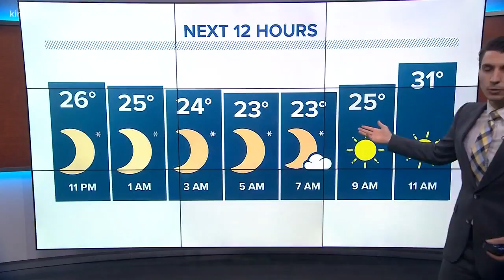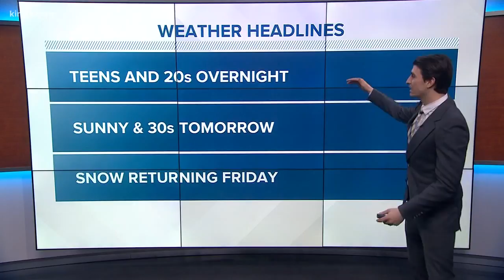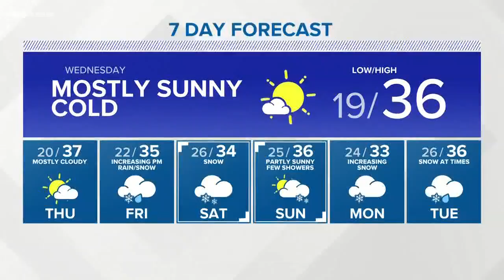First Alert Weather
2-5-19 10 pm weather with KING 5 Meteorologist Jordan Steele.